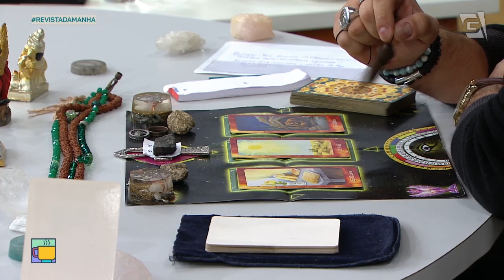Previsão de Libra 23/09 a 22/10 - Revista da Manhã (19/07/21)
Confira a previsão astrológica para o signo de Libra para esta semana com Luciano Nassyn! 🔮